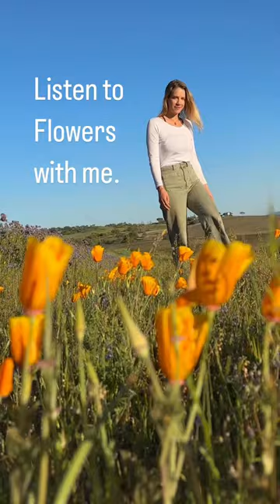California Poppy Flower Music w/ a PlantWave plant music device.